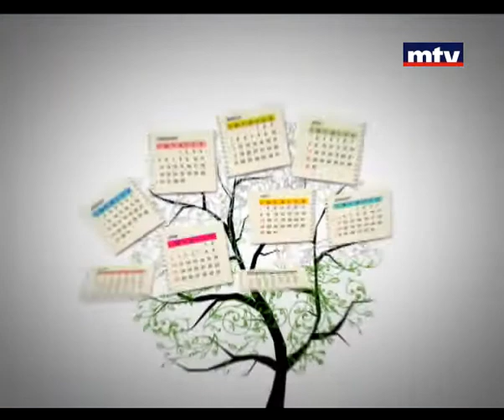Bloc Note - Mireille Gauguikian 25/4/2013